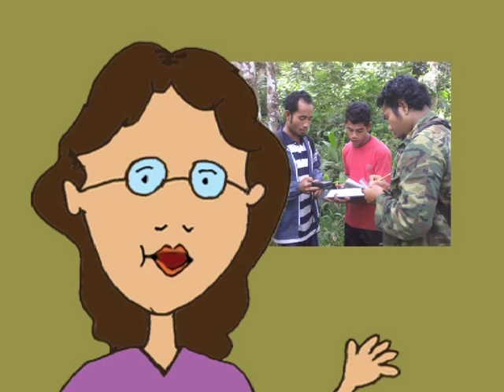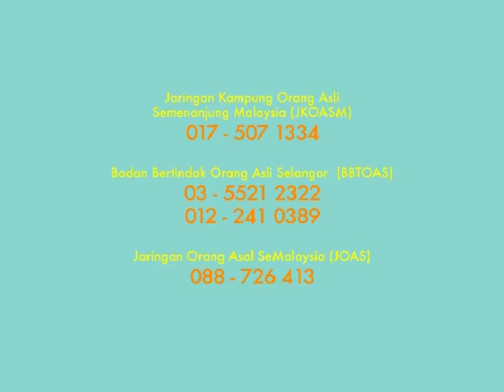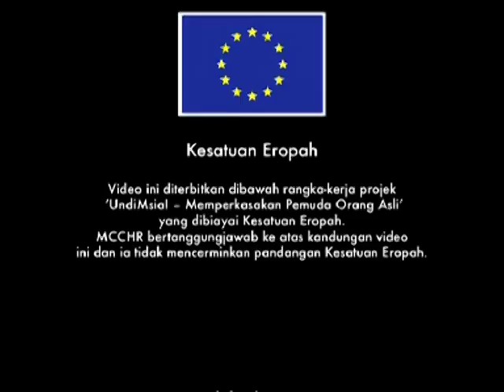Animasi Kartun Orang Asli pertama di Malaysia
Animasi ini menceritakan tentang masalah-masalah yang dihadapi oleh masyarakat Orang Asli dan bagaimana mereka mempertahankan tanah dan wilayah adat mereka.

Diadaptasikan dari buku komik 'Kartun Kisah Pemetaan Komuniti' karya Abri Yok Chopil & Sinui Pai Nanek Sengik (SPNS), terbitan Pusat KOMAS

Video ini adalah hasil produksi bersama UndiMsia! dan Pusat KOMAS

This animation tells the story of the struggles of the Orang Asli and how they defend their rights to their ancestral and customary land.

It is adapted from the 'Kartun Kisah Pemetaan Komuniti' which was originally written by Abri Yok Chopil and Sinui Pai Nanek Sengik (SPNS), and published by Pusat KOMAS.

This video is co produced with Pusat KOMAS